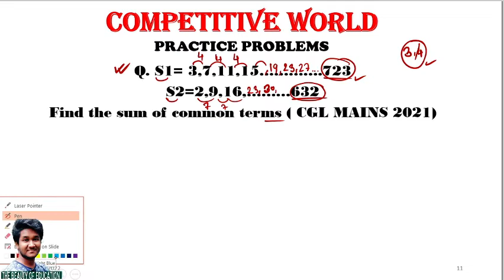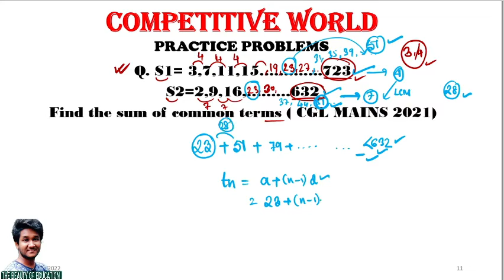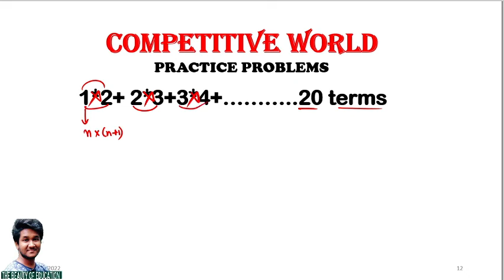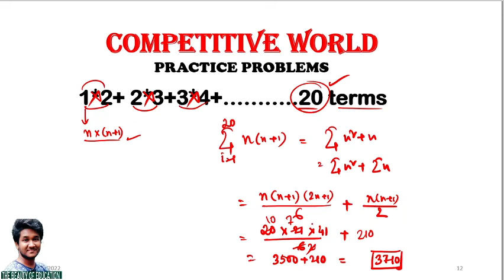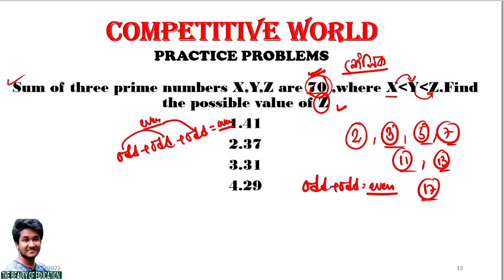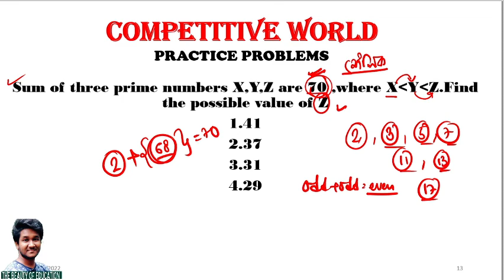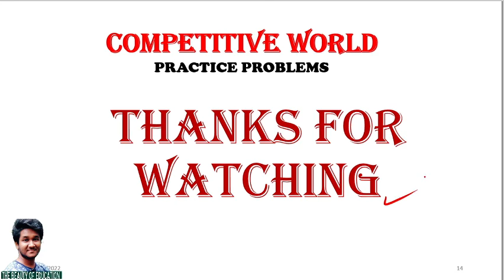CGL 2021 Mains Paper analysis|| Best Questions on Number System